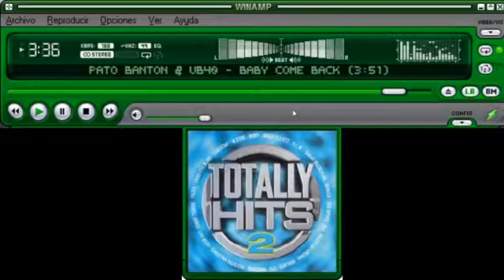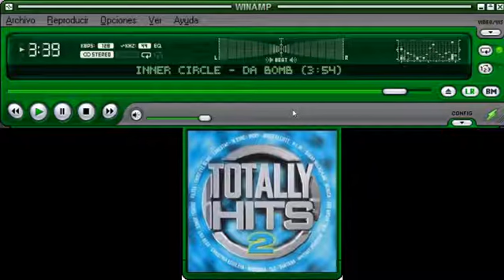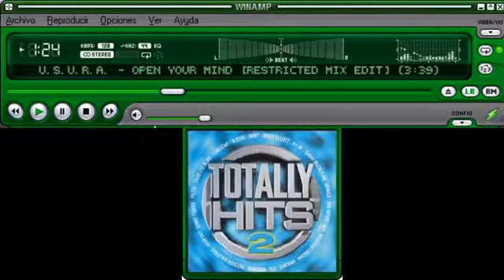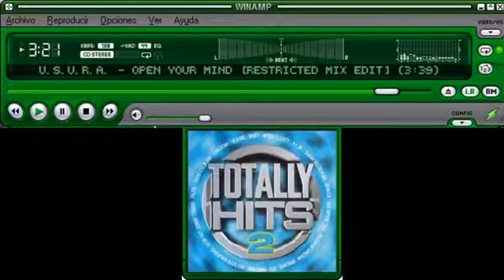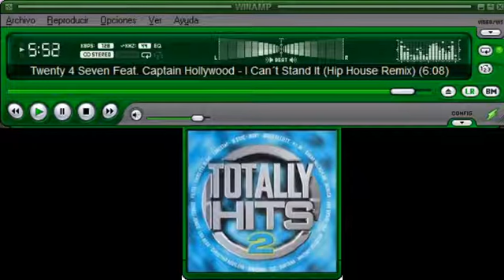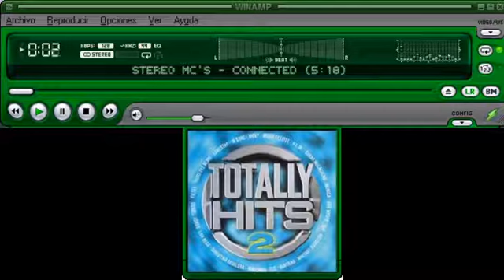DANCE 90 v2 - un momento en la cuarentena